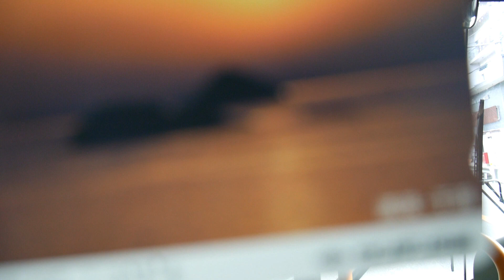【前面展望】洲本バスターミナル～由良福祉会館（往復）【淡路交通バス】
淡路の穏やかな海を見ながら走る、淡路交通の由良線です。
 仕事で何度かお伺いした隙に撮りまくった結果、半分以上の一般路線を撮影していることに気がつきました。よろしければどうぞ。